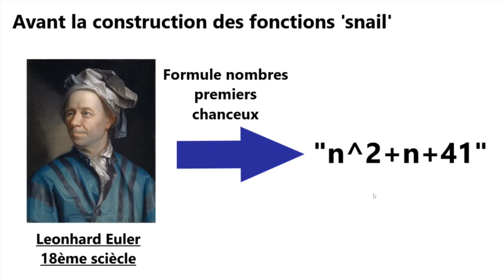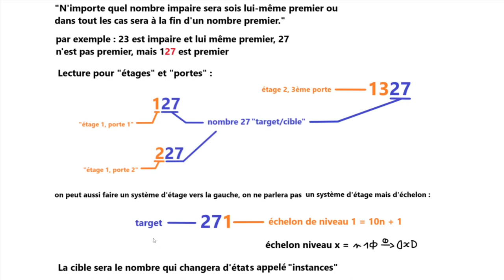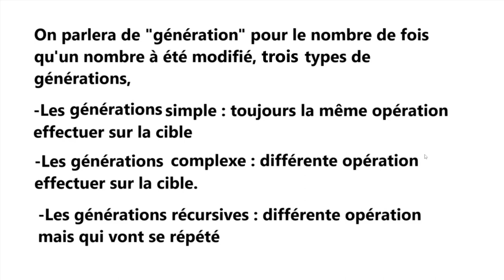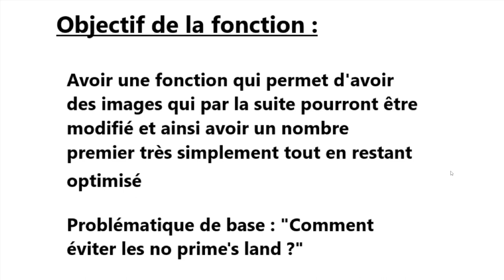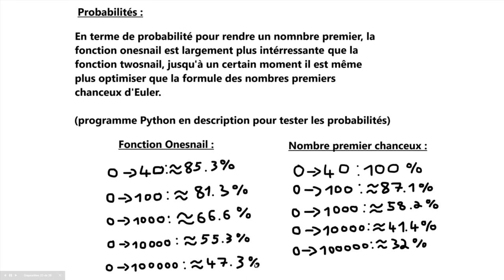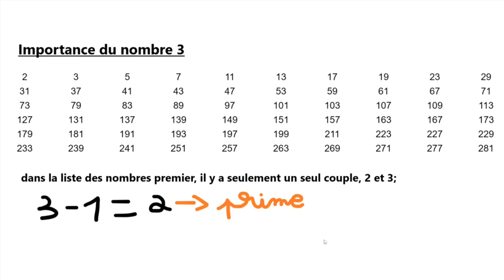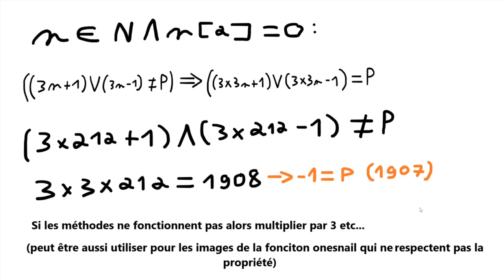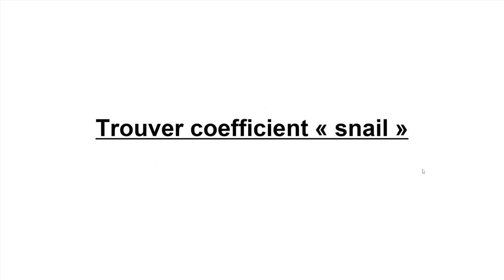documentation fonctions "snail", algorithme "s"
ressource de la documentation :
vous pouvez télécharger le fichier .zip

code du programme calculer probabilités, dans ressource documentation "snaildoc.py"
peut-être interprété directement sur replit :

faire votre fonction et tester la probabilité avec "testprob.py"